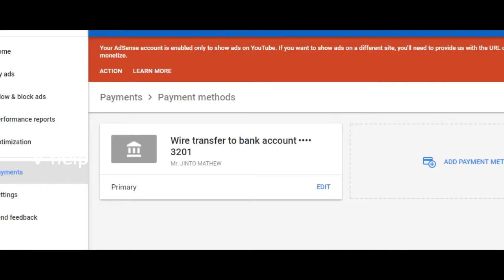How to Fill Google AdSense Application 2018 | Cheque Payment Proofs